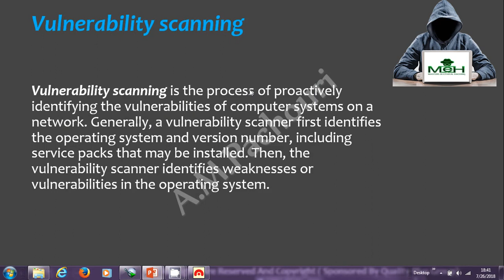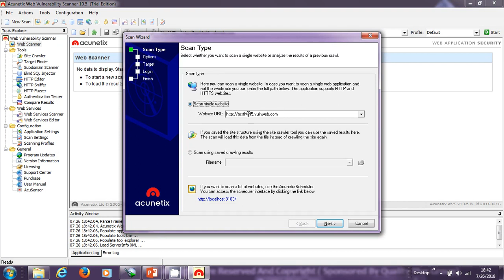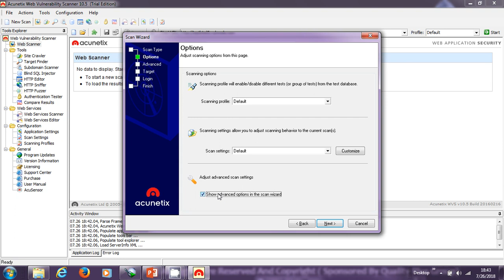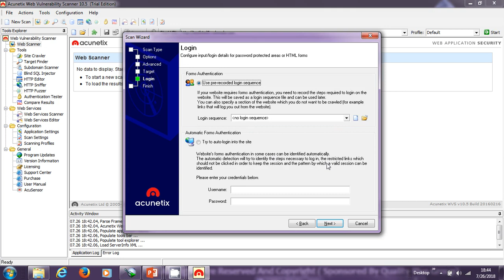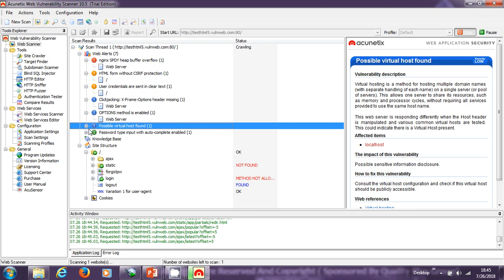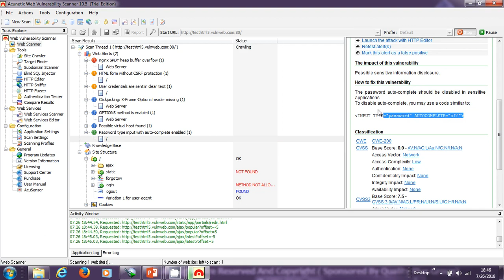Vulnerability Scanning Explained 1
🔐 Dive into the world of Vulnerability Scanning with our comprehensive guide! Learn how this crucial cybersecurity practice helps safeguard your digital assets. From identifying potential weak points to fortifying your defenses, we've got you covered! 💪💻

In this video, we'll cover:

🔍 What is Vulnerability Scanning?
🔧 How does it work?
🛡️ Why is it essential for your cybersecurity strategy?
💼 Practical tips for effective Vulnerability Scanning
🔒 Strengthening your digital fortress

Join us on this educational journey towards a more secure digital landscape! 🔐🌐